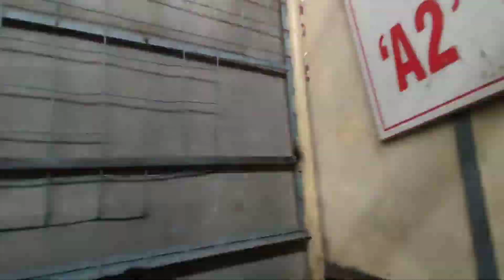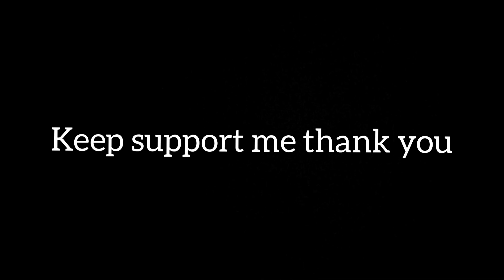Dharmasthala And Kukke Shri Subramanya Temple🥰, Best Place in Karnataka. 🥰